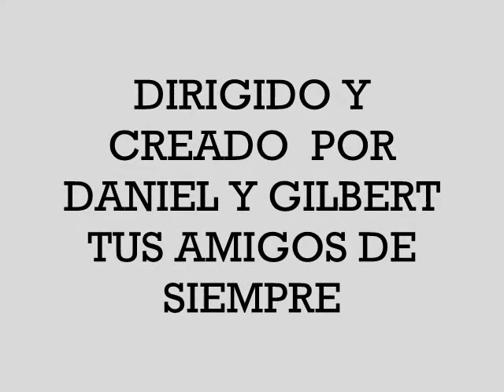eva lucha villa salvadoreña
Eva realizando fonominica de lucha villa en fin de semana